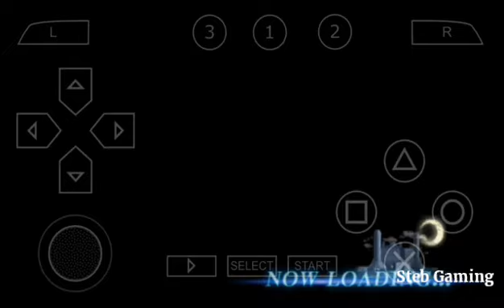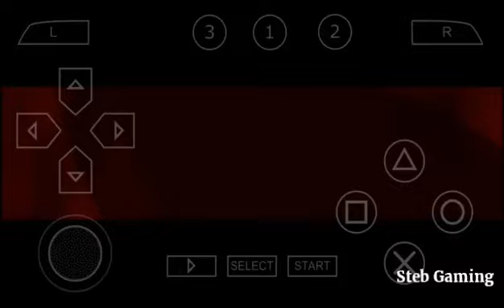Bleach: Heat the Soul 7 - Kurosaki Ichigo VS 6th Espada Grimmjow Jaegerjaquez [PPSSPP]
🔸Bleach Heat the Soul 7
  (PPSSPP Game Settings) ↓↓↓

•Series: BLEACH: Heat the Soul
•Developer: 8ing
•Publisher: SCEI
•Release date: September 2, 2010
•Genre: Fighting
•Modes: Single player, Multiplayer
•Platforms: PlayStation Portable